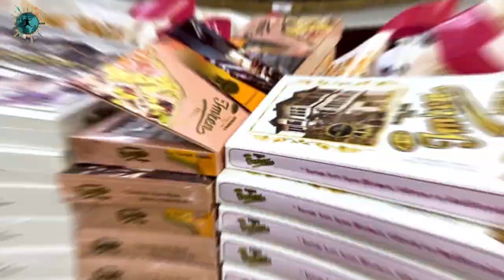Lokum Gibi Drone Görüntüleri ile Safranbolu Gezisi | SAFRANBOLU GEZİLECEK YERLER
UNESCO Kültür Mirası ve dünyaca ünlü konaklara ev sahipliği yapan ve Karabük ilimizin ilçesi Safranbolu'yu gezdiğimiz mini gezi videosuna hoş geldiniz. @OzanSihay ile kimi zaman beraber anlattığımız, onun da çektiği Safranbolu'nun muhteşem drone görüntüleri de video boyunca size eşlik edecek. Batı Karadeniz Kalkınma ajansı ve Zonguldak Turizm Çalışma Grubunun organize ettiği tanıtım gezisi kapsamında bu muhteşem ilçeyi de gördüğümüz için çok mutlu olduk.

00:00 Açılış Bölümü
00:25 Safranbolu Kristal Teras
01:10 Safranbolu Gazozu
01:25 Zipline Deneyimi
02:40 İncekaya Su Kemeri
05:45 Ozan Sihay ile Geziyoruz
06:28 Köprülü Mehmet Paşa Camii
07:00 Safranbolu Sokakları
08:20 Safranbolu Lokumu
09:50 Safran Heykeli
10.10 Safran Kolonyası
10:35 Gökçüoğlu Konağı
13:50 Safranbolu Yemekleri
14:40: Kapanış